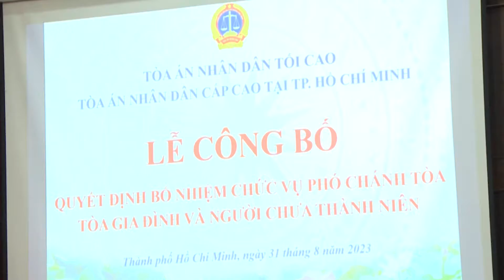Bổ nhiệm Phó Chánh tòa Tòa Gia đình và người chưa thành niên